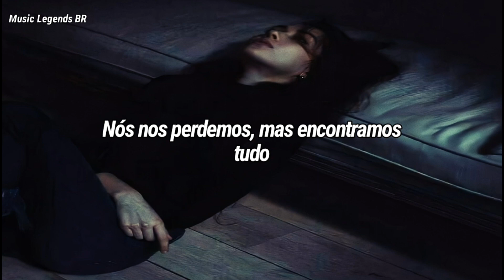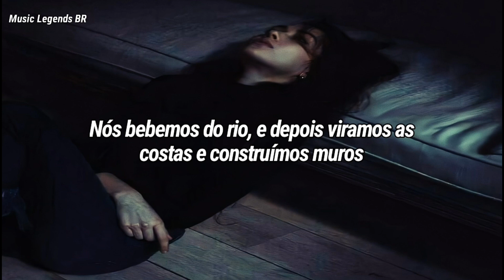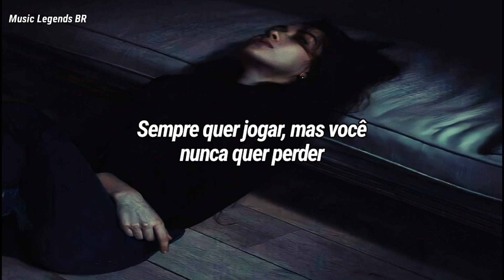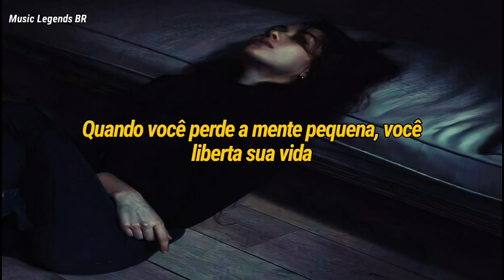System Of A Down - Aerials (Legendado-PTBR)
Lyrics:

Life is a waterfall
We're one in the river
And one again after the fall
Swimming through the void
We hear the word
We lose ourselves
But we find it all

'Cause we are the ones that wanna play
Always wanna go
But you never wanna stay
We are the ones that wanna choose
Always wanna play
But you never wanna lose

Aerials, in the sky
When you lose small mind
You free your life

We drink from the river
Then we turn around and put up our walls

Aerials, so up high
When you free your eyes
Eternal prize

When you loose small mind

Eternal prize